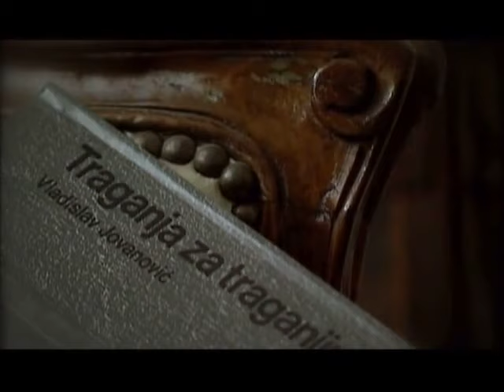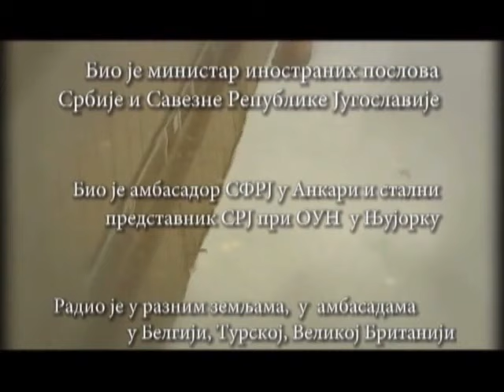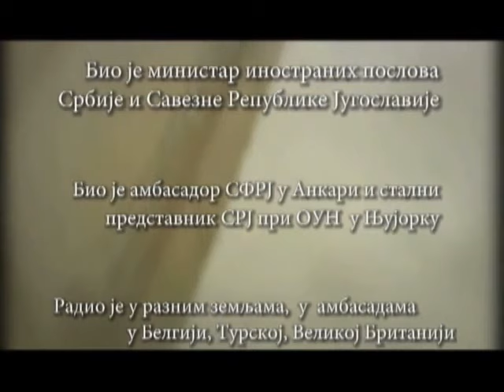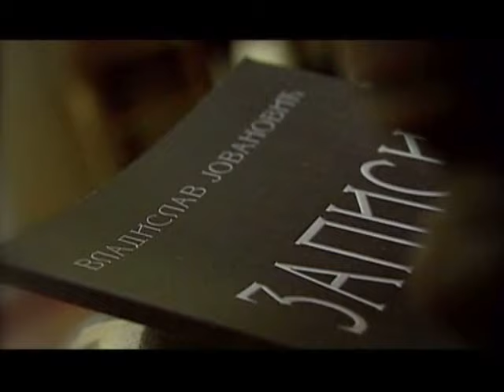Zaključano: Vladislav Jovanović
Serijal “Zaključano”  je  autorski koncept Lidije Božić, koji u formi intervjua prikazuje intimni portret ličnosti čiji rad nije dovoljno poznat javnosti  a  kvalitet i specifičnosti umetničkog  izraza ih  preporučuje.
U prvom ciklusu, emisije su bile posvećene stvaraocima čijim biografijama dominiraju neočekivani obrti i sticaj životnih okolnosti koji će ih usmeriti na put koji nije bio planiran.
Sve goste serijala posvezuje bavljenje umetnošću.Nekima je ona  profesija, drugima izazov.I jedne i druge povezuje visok umetnički  domet.
Stvaraoci  govore o sebi, o svom životnom putu, uspesima, padovima... Odgovaraju na pitanja koja se odnose na suštinu i smisao života i poveravaju nam deo sebe koji  su utkali  u stihove, muziku,scenografuju,srednjevekovne poveze, kostime, crteže...
U dijalogu sa gostima urednik pokušava da im pomogne  u  otkrivanju onog  dela  njihovog bića koji ne žele da sakriju, ali su retko u prilici da o njemu govore, što emisju čini neobičnom, toplom i zanimljivom.
Interesantno je čuti šta stvaraoce pokreće i dovodi u stanje kreativnosti i inspiracije, šta su  shvatili i kako   su ti duboki uvidi uticali na  stvaranje  vrednih i jedinstvenih dela.
Gosti serijala su  ličnosti  sa velikom žudnjom za životom i dubokom potrebom za saznanjem.Oni koji svoju misao izgovaraju i onda kada nije u saglasju sa mišljenjem većine.Oni koji su bliži sebi i svom stvaralaštu nego potrebi  za prilagodjavanjem i usaglašavanjem sa očekivanim ponašanjem.
Intimno i emotivno su reči koje opisiju serijal „Zaključano“.
Kulturno-umetnički program RTS
Redakcija za kulturu i umetnost